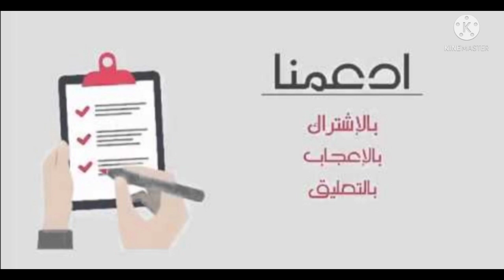السوريين من اهضم الناس واهلا وسهلا بأحباب قلبي وبيشرف وبينور اي حدا بيزورنامن اي بلد عربي شقيق♥️💁‍♀️